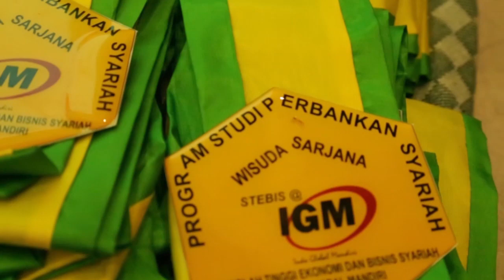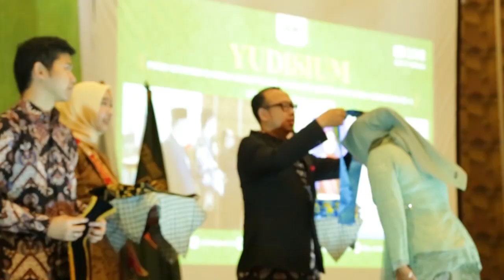Yudisium STEBIS Indo Global Mandiri Siap Buka Lapangan Kerja dan Berkontribusi untuk Bangsa